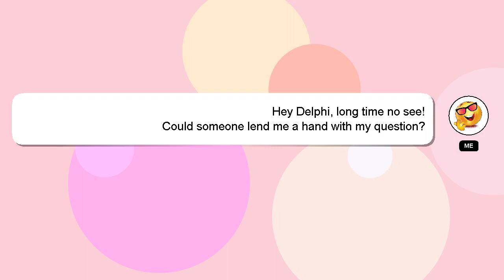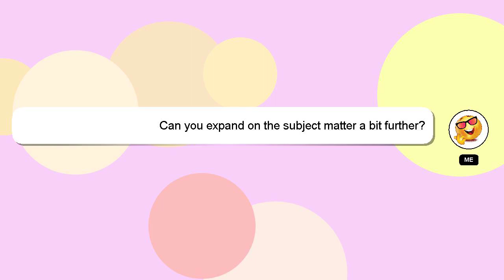How to convert wombucks into eos?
A little intro about me, Hi there, I go by the name of Delphi. I can assist you in discovering answers to your inquiries. - How to convert wombucks into eos?

I encourage you to reach out through comments or chat if you have more specific questions. Providing an answer will be acknowledged and appreciated with a 'heart' from me.

*2 What we are experimenting :*